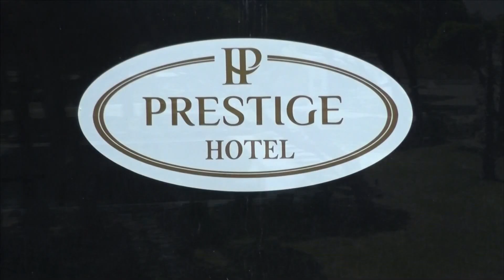Qindra pushues zgjedhin ‘Prestige Resort’, fundjava kalon pritshmëritë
Shumë sharmant dhe me një komoditet të rrallë “Prestige Resort” në plazhin e Malit të Robit në Golem u kthye edhe këtë fundjavë në vendin ideal për relaks dhe argëtim. Pushuesit këtë fundjavë janë freskuar tashmë pishinë e re të pagëzuar me emrin Pishina VIP.
Stafi miqësor, shërbimi cilësor, ambiente shlodhëse nën hijen e pishave buzë detit, pishinat me hapësira të bollshme dhe siguria brenda resortit kanë tërhequr vëmendjen e turistëve duke e kthyer në destinacionin e parë të pushimeve.

Ata që kanë zgjedhur këtë resort japin vlerësimet më të mira për gjithçka që ai ofron, duke nisur nga siguria, qetësia, freskia dhe relaksi.

“Presige Resort” ofron gjithcka për të rriturit dhe vogëlushët. Madje nuk ka nevojë të prisni bileta për të shkuar për pushime jashtëvendit, kushtet e kërkuara tanimë ofrohen vetëm pak kilometra larg Tiranës. Gjithcka është si në plazhet e Turqisë, ushqimi cilësor dhe atmosfera e pushimeve.

Ndryshe nga gjithë  resortet e tjera në “Prestige Resort”  ju keni mundësi të zgjidhni mes 4 pishinave tashmë, njëra me ujë deti . Ajo që e bën të vecantë këtë resort është fakti që tre prej pishinave janë me ujë të ëmbël ndërsa e katërta është me ujë deti duke e sjellë Adriatikun vetëm pak metra dhomës së gjumit.